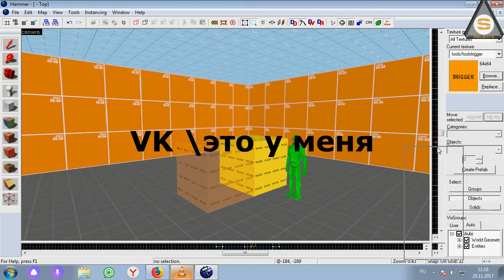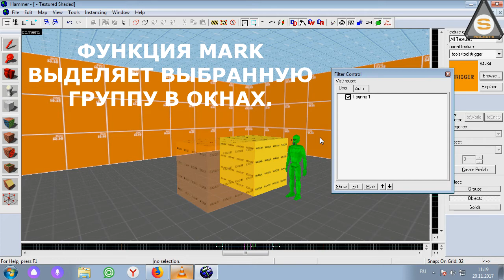Source SDK - VIS Groups (Группы Видимости)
Короткий и простой ролик о том, что такое Группы видимости и как с ними удобно работать.

Если Вы хотите помочь проекту: Яндекс кошелек